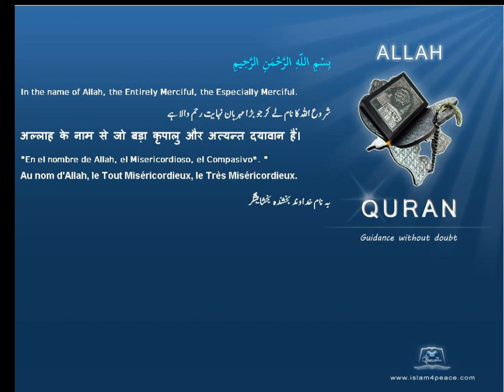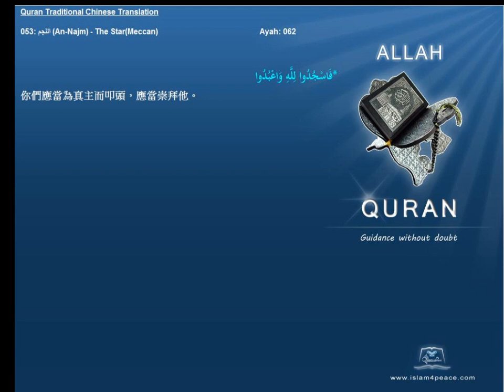Quran Traditional Chinese 053 النجم An Najm The StarMeccan Islam4Peace com